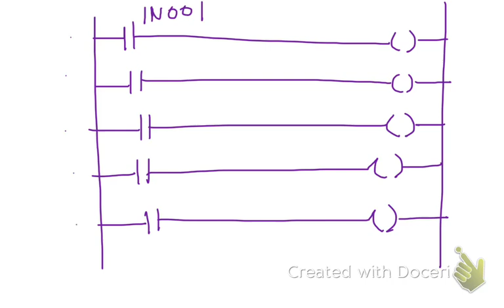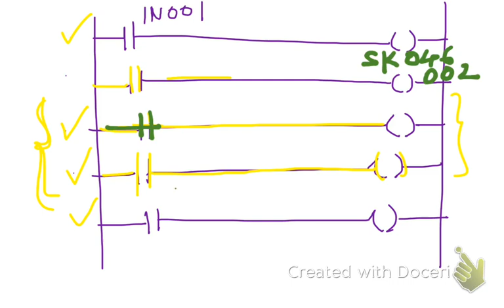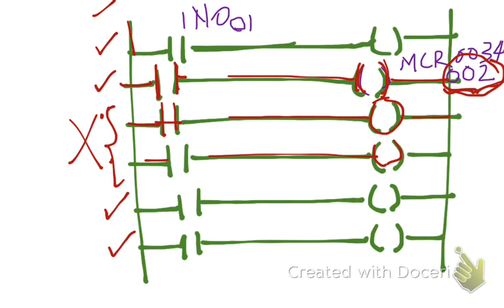PLC SKIP MCR Functions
A video that clearly explains about SKIP and MCR functions in PLC.